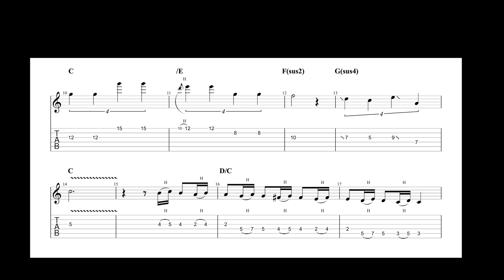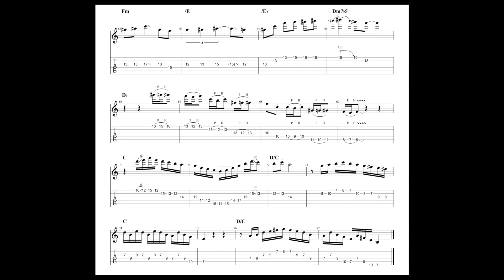Metro Rio Frio Chuck Loeb Solo Transcription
Transcripted by Hanho Lee
(442Hz tuning)

Metro [Big Band Boom] album